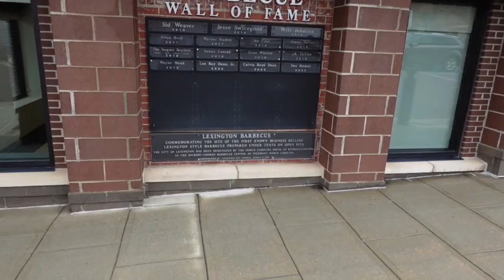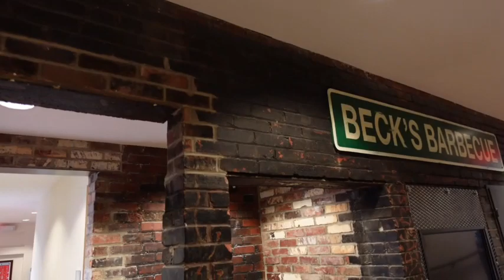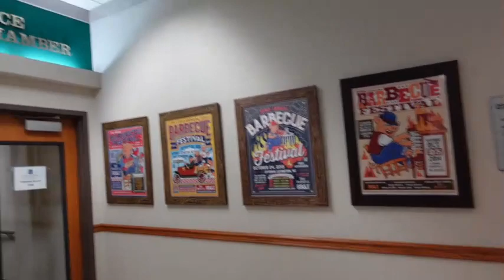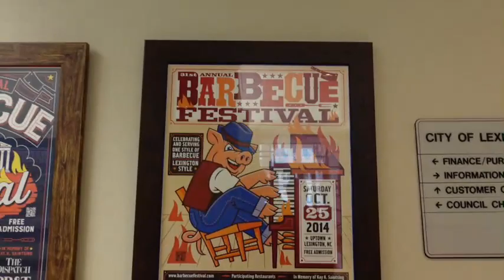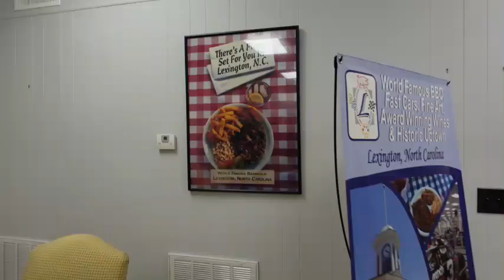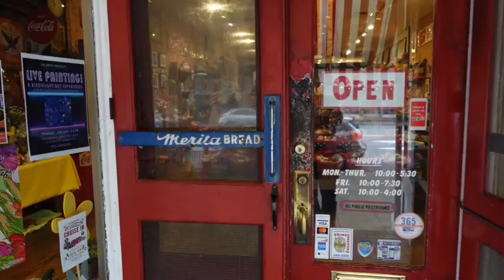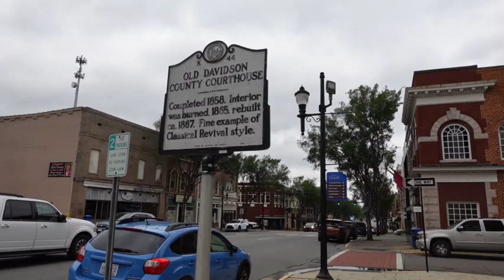Lexington Barbecue,, Why is it So Great, What We Think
We meet up with @toddventure  and travel to Lexington North Carolina. Lexington prides itself as Barbecue Capital of NC. In this video we will find out.                                                                                                                    Join me as I travel the Highways and Bi ways is search of Adventure where we will explore Roadside Attractions, Abandon Places, Museums, The Weird and Strange and maybe even a food review or two.